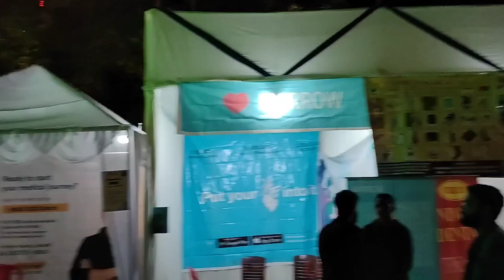Comedy Night in our medical college |Dr. Jagdish chaturvedi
comedy night in our medical college.
stand up comedy by Dr. Jagdish chaturvedi in RIMS RANCHI.

PALASH, the biggest event of jharkhand is being celebrated in the best Medical college of jharkhand rims ranchi.
Dr. Jagdish chaturvedi who is very popular for his comic skills and acting abilities, has performed in our college.

It's a dream come true for a fan like me to watch him live.

Medical college event
medical college fest
palash event
rims ranchi
The Best Medical College in jharkhand
Largest fest in jharkhand
stand up comedy
comedy nights
mbbs vlog
vlog
A day at medical college
First day of medical college
1st day at medical college
Medical college vlog
Medical college fest
Medical college fun
Paul kundan
Mbbs vlog
Monsoon
Physics wallah
Aryan Raj Singh
The appron boy
Rakshita Singh
Dr. Sanjay Gupta
A day in a life of medico
A day in a life of a medical student
A day in a life of mbbs student
A day in a life of medical student India
Mbbs vlog
Realistic day in mbbs
Productive day in mbbs
Score 650+ in neet  2023
6 months plan for neet 2023